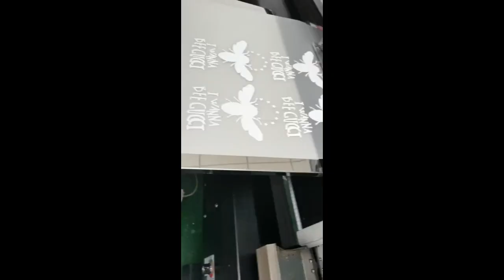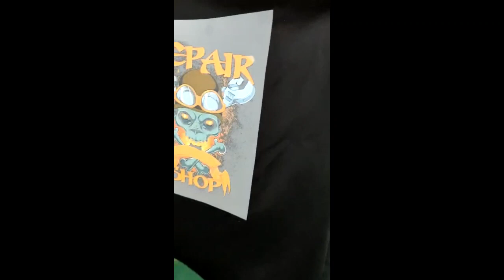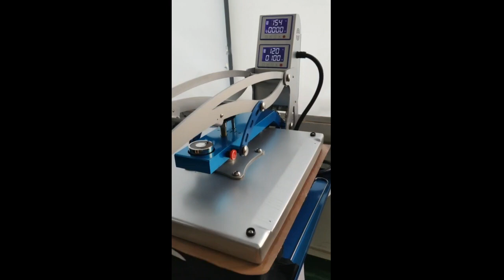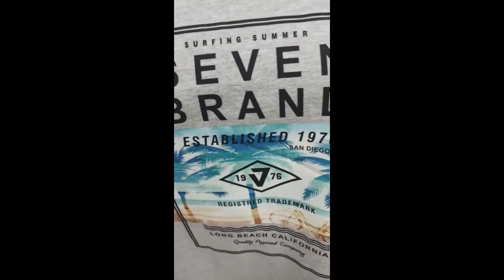PET T-Shirt Printer & Shake Powdering & Drying Machine | PET Film Printer | Easty TPP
⑥ PET T-Shirt Printer & Shake Powdering & Drying Machine | PET Film Printer | Easty TPP:
⑦